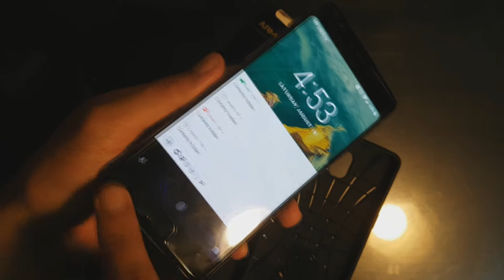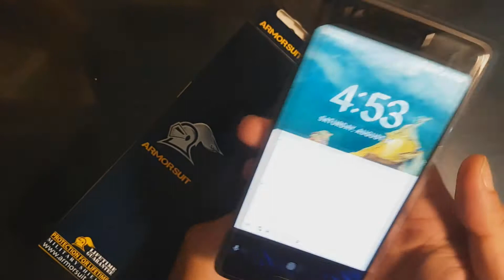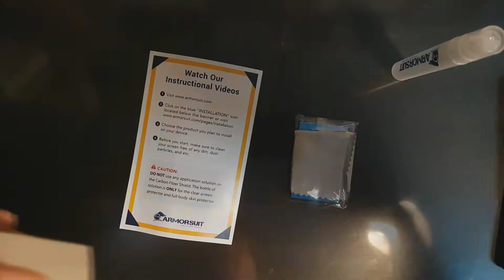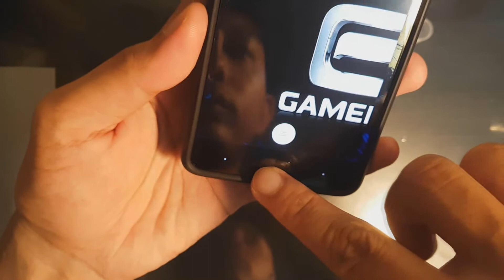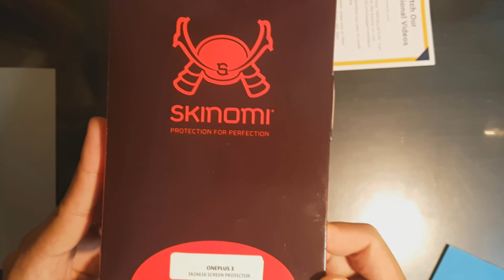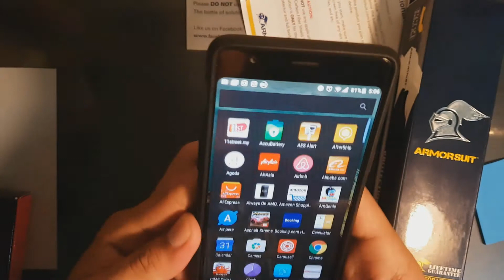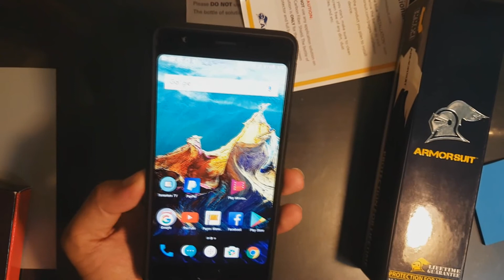Installation Guide Armorsuit / Skinomi Techskin Screen Protector OP3/3T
Video ini direka untuk anda lihat bagaimana cara nak install screen protector Armorsuit/Skinomi untuk model hp Oneplus 3/3T .
Jika anda berminat untuk order Armorsuit utk hp anda boleh contact whatsapp sya di 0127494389

Peace YO!